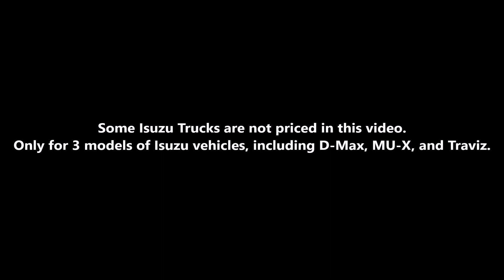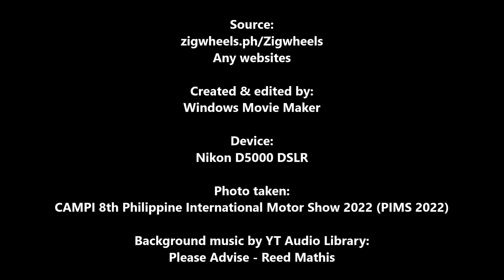Isuzu Vehicles Price-lists in Philippines 2023 | D-Max, MU-X & Traviz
Which is your favorite ⭐ Isuzu Vehicles 🚙🚚 and how much is the costs 💲 in the Philippines? Thank you 🙏🙂 and enjoy the viewing 📺.

The price-lists 💲 for the latest models of vehicles 🚙🚚 for Isuzu in the Philippines for 2023. Including the D-Max, the MU-X, and the Traviz. Some Isuzu Trucks are not priced in this video, but only 3 models of Isuzu vehicles in the Philippines.

More contents 📼🎞 on end screens/top cards, please click the content links/elements below 👇 and you can watch/play ▶📺 it right now, always:

Foton Vehicles Price-lists & Upcoming New Cars in Philippines 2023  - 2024
👉 youtu.be/UH8p_VomkLA

Subaru Cars Price-lists & Upcoming New Cars in Philippines 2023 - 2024
👉 youtu.be/FOqLBpGHrYo

Suzuki Cars Price-lists & Upcoming New Cars in Philippines 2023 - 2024
👉 youtu.be/jZoEUnzhcPQ

Mazda Cars Price-lists & Upcoming New Cars in Philippines 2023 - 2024
👉 youtu.be/j-W33llFiwM

KIA Motors Price-lists & Upcoming New Cars in Philippines 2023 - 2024
👉 youtu.be/WNmYhFfU6mM

Ford Cars Price-lists & Upcoming New Cars in Philippines 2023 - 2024
👉 youtu.be/KPOkzwQW8qw

Nissan Cars Price-lists & Upcoming New Cars in Philippines 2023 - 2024
👉 youtu.be/f1pou7bbHyA

Honda Cars Price-lists & Upcoming New Cars in Philippines 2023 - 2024
👉 youtu.be/mUyRhY1N7mk

Bumper to Bumper XVIII Manila Car Show 2022 | CCP Open Grounds | Super-cars & JDM Cars
👉 youtu.be/_6QOiveJU_o

Super-cars in AutoCamp RDY Premium & Ton Cars Philippines 2022
👉 youtu.be/egq3rVUVdsI

CAMPI 8th Philippine International Motor Show 2022 (PIMS 2022)
👉 youtu.be/yPgj6uekY3s

Manila International Auto Show 2024
👉 youtu.be/oLDCRWQqESw

Russ Swift Stunt Show at Manila International Auto Show 2024
👉 youtu.be/5LajLRGW76c

New Year Countdown to 2023 + Fireworks & Fountain at Quezon Memorial Circle Philippines
👉 youtu.be/Jd0M5sMb0VQ

Source:
zigwheels.ph/@zigwheels
Any websites

Created & edited by:
Microsoft Paint

Please Advise - Reed Mathis